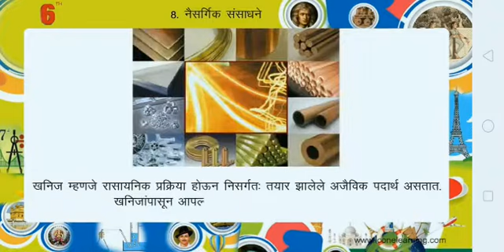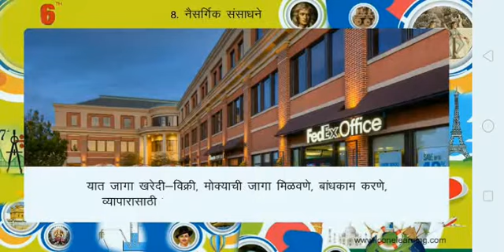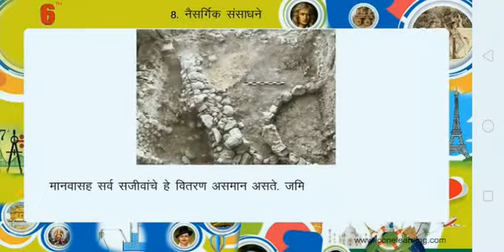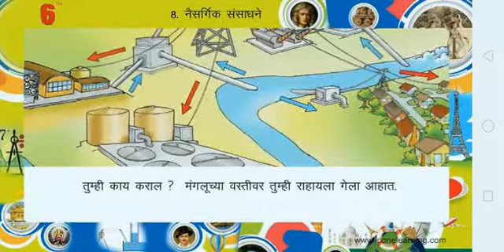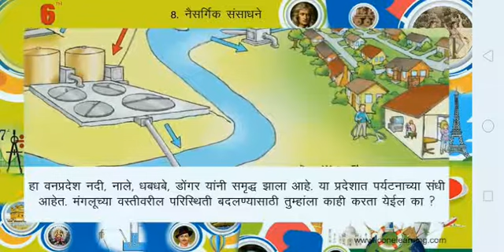नैसर्गिक संसाधने भाग 2